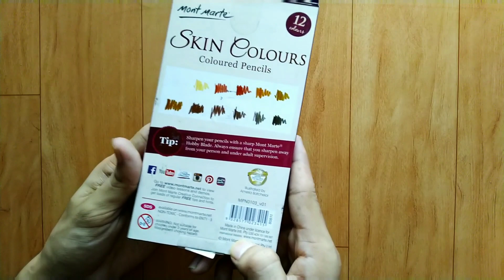Skin tone color pencils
In this video I showed you skin tone color pencils of mont morte

will make tutorials by using color pencils